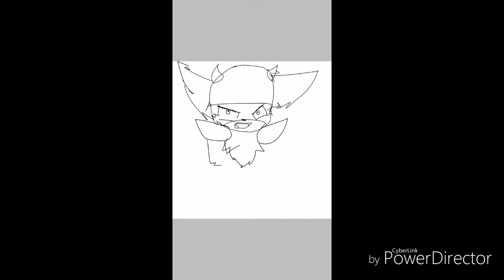Villain week #5!: VikingFox speedpaint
And who will be tomorrow's villain? You guessed it, HYDROFOX!!